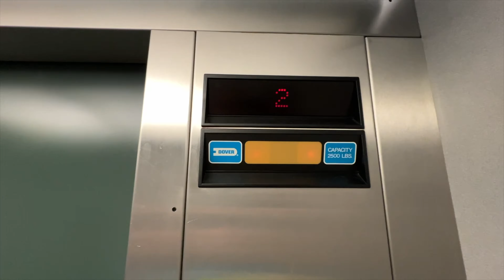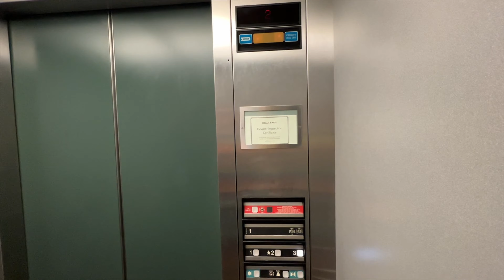Dover DMC Elevator at William and Mary Student Center Williamsburg, VA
(June 2023) These are nice elevators.  Sadly TK has rendered this model obsolete.  Once parts start failing, many of these will see mods.

Support elevaTOURS!